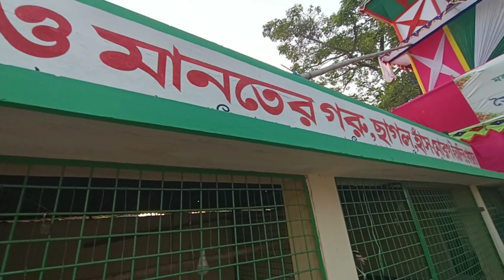মহান সুরেশ্বর দরবার শরীফে পবিত্র উরস শরীফ |sureshwar darbar sharif |সুরেশ্বর মাজার